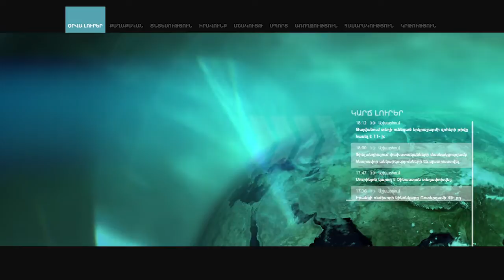Արթուր Վանեցյանն ընտրվեց ՀՖՖ նախագահ